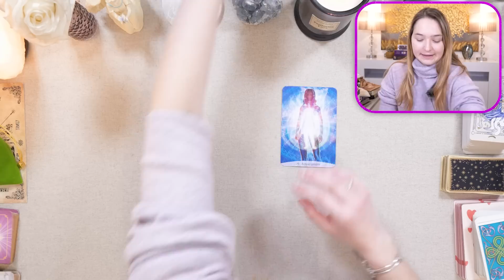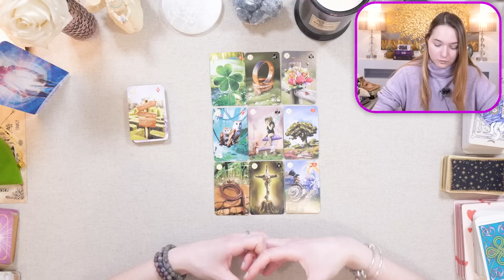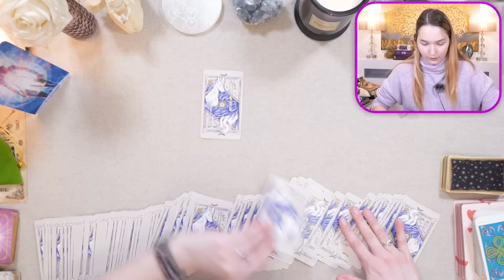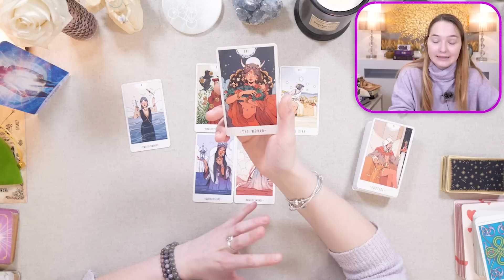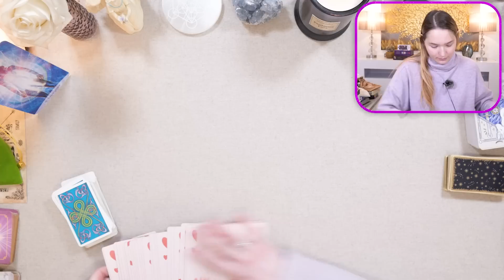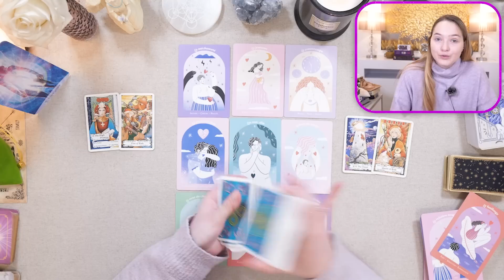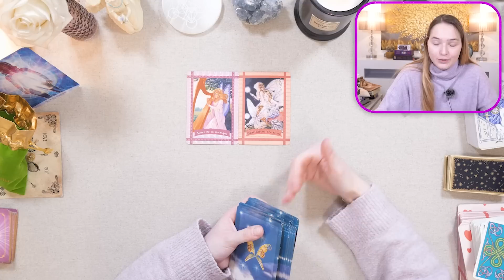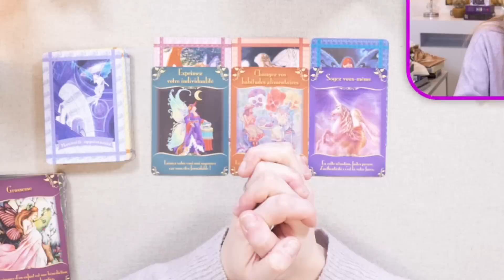💍UN ENGAGEMENT INATTENDU, DES SIGNATURES ! - Tirage du jour - lundi 6 février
• Cette vidéo est un tirage qui permet de connaître les prédictions générales du lundi 6 février 2023 !